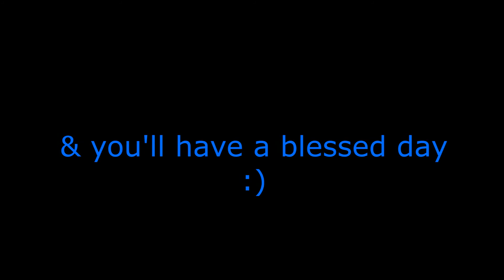Gran Turismo 1-Deep Forest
GO! URBAN STREETS!! GO! ;)